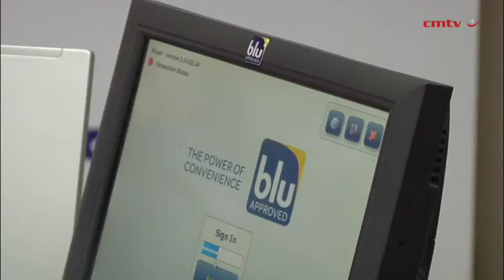Blue Label probes prepaid water opportunities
As the trend of moving into a prepaid world continues, JSE-listed Blue Label Telecoms has started examining opportunities to enter the emerging prepaid water segment and replicate its successful prepaid electricity sales model.